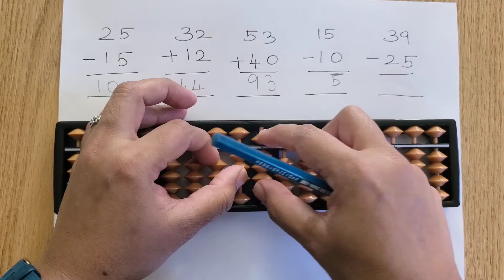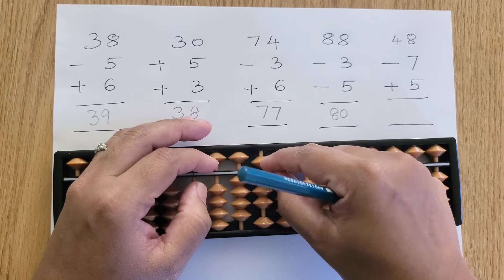Abacus Lesson - 8 | Two digits Addition & Subtraction together | In Tamil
Learn abacus in Tamil.
Abacus videos for kids.
Abacus for beginners.
Adding single digits in abacus.
Abacus tricks and hand positions.
Abacus is fun.
Simple steps in abacus.
Abacus for all.
Abacus .
Simple math tricks in abacus.
Abacus Lesson In Tamil
How to add in Abacus
Abacus instructions in Tamil
How to use Abacus kit
Abacus basic
Abacus tutorials for beginners
Learn simple Math
Learn simple Addition and Subtraction
Math video for kids
Free Abacus for kids
Free Abacus class for beginners
Abacus mental math
Numbers in Abacus Rod
Practice Abacus sums
Easy Addition with Abacus
Simple Addition with Abacus

Abacus in Tamilhow to use abacus for kidsabacus tutorial
how to use an abacusabacus basics
learn abacus
abacus tutorial
abacus counting
how to use an abacus
abacus training
abacus math
abacus multiplication
learn abacus multiplication
multiplication on abacus
abacus multiplication tricks
easy multiplication with abacus
abacus math multiplication
how to multiply on abacus
abacus multiplication method
abacus advanced multiplication
fast multiplication with abacus
abacus multiplication formulas
mental math multiplication
multiplication using abacus
step-by-step abacus multiplication
abacus multiplication tutorial
Abacus for kids in tamil
Abacus for kids simple
Simple math
Maths tricks
addition
mathematics
Maths for kids
basic mathematics
Basic maths for beginners
Beginner abacus practice sheets level 1 -15

funny videos Abacus Lessons
Learn Abacus
Abacus Training
Abacus Classes
Abacus for Kids
Abacus Instruction
Abacus Techniques
Abacus Practice
Abacus Skills
Abacus Education
Abacus Math
Abacus Calculation
Abacus Tools
Abacus Learning Resources
Abacus Flashcards
Abacus Worksheets
Abacus Activities
Abacus Exercises
Abacus Games
Abacus Benefits
Abacus Challenge
Abacus Q&A